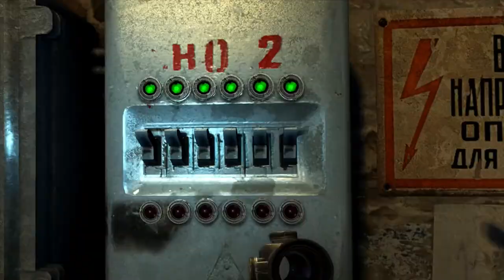"FRONT LINE" [METRO 2033 REDUX]